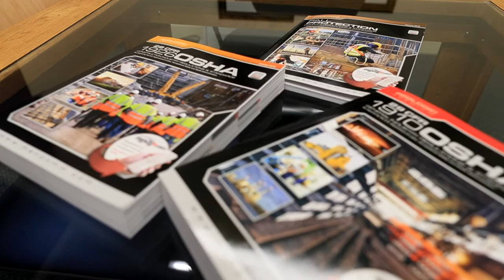Karen Vecchione - Colantonio Inc - WiCWeek2020